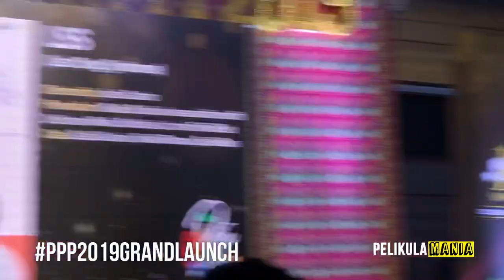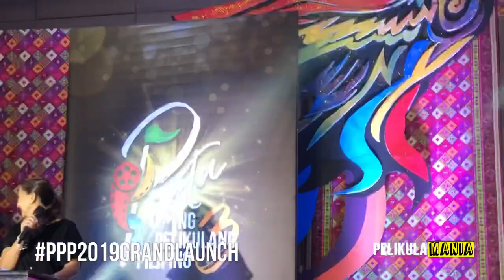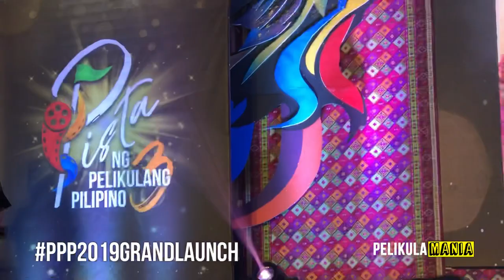PPP2019GrandLaunch: Cuddle Weather, LSS, The Panti Sisters, G!, I’m Ellenya L | Sue Ramirez